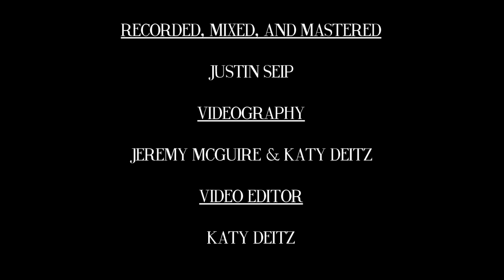Laura Stevenson - "Value Inn" Live at the Atlantic (2/2)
Laura Stevenson performing "Value Inn" live at The Atlantic. February 2019. During Changeville Fest 2019.

Recorded, mixed, and mastered:
Justin Seip

Videography:
Jeremy McGuire

Video Editing:
Katy Dietz